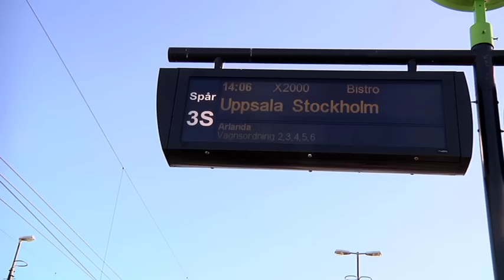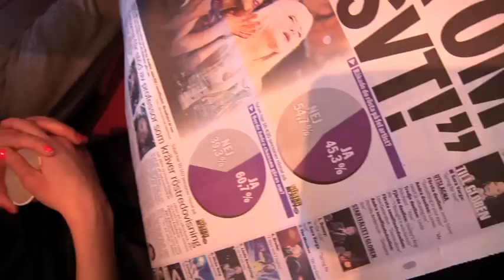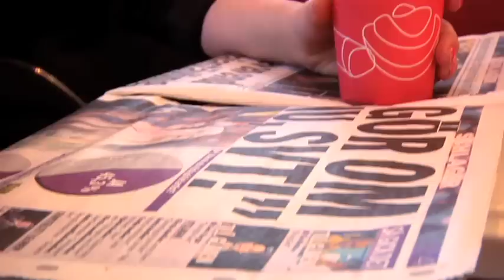Love Generation avsnitt 4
I fjärde avsnittet med Love Generation får vi höra deras reaktioner efter förlusten i Melodifestivalen